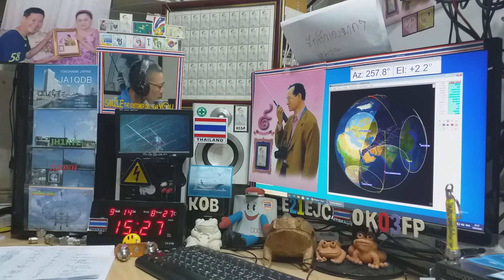FR4OO ssb qso with E21EJC on Satellite DOSAAF-85 (RS-44) 14 SEPTEMBER 2020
at my AOS time 15:26 utc,